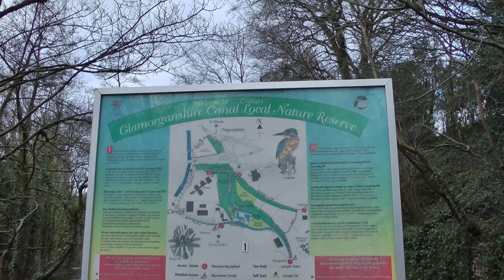A Walk Through Glamorganshire Canal Local Nature Reserve | Part 1/4 | 1080p HD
A compilation of videos and screenshots whilst walking through the Glamorganshire Canal Local Nature Reserve in 1080p HD! I highly recommend that you go here if you don't live to far away that is :] Its a very good place to unwind and relax!

Recorded with a Panasonic HDC-SD800 Camcorder